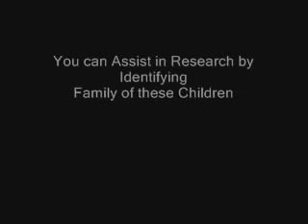1 Child life after death research Desteni